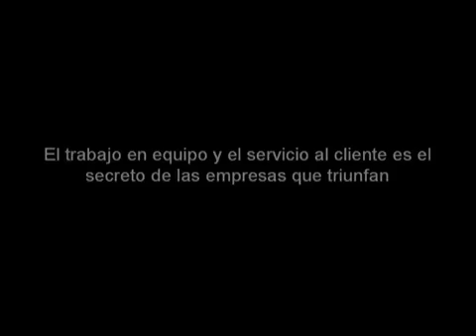Estrategias de Trabajo en Equipo y Servicio al Cliente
¿Desea saber porque el recurso humano de su empresa debe asistir a este seminario? Mira el siguiente video y descubre el secreto de las empresas que triunfan.